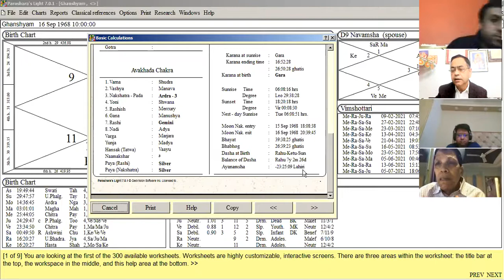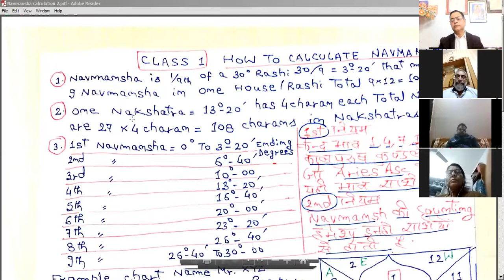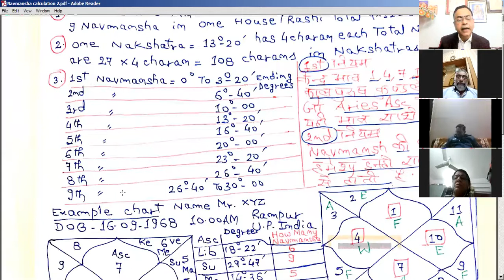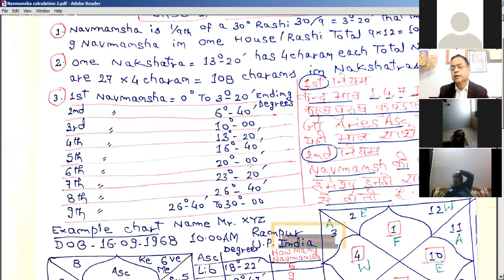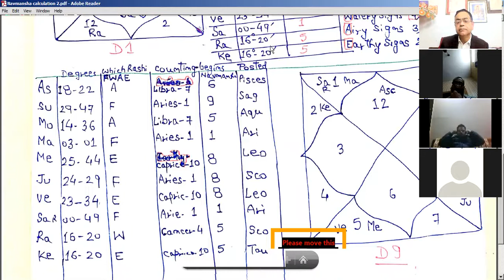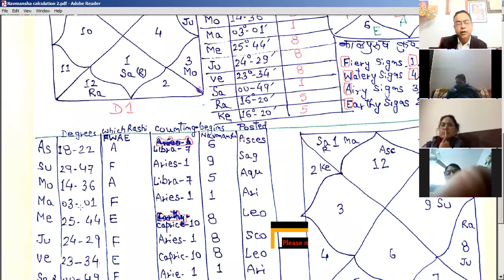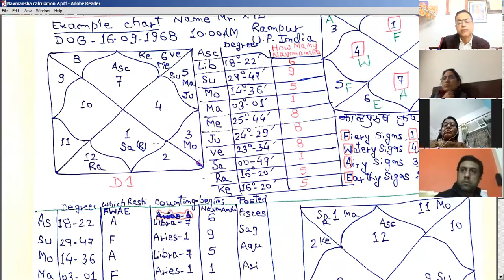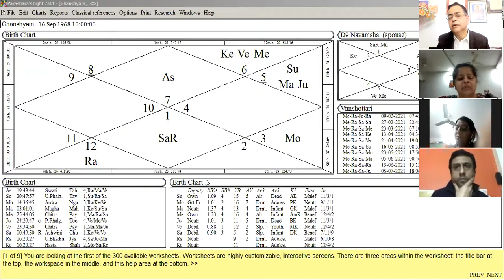Navamsha Class Number 1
NAVAMSHA CLASS NO. 1
-Class by Astrology Guru Shri Manoj Kumar Bhandari

Guruji Shri M.K.Bhandari ji is a world famous astrologer whose predictions are very accurate and the consultation is recorded and given to the clients.